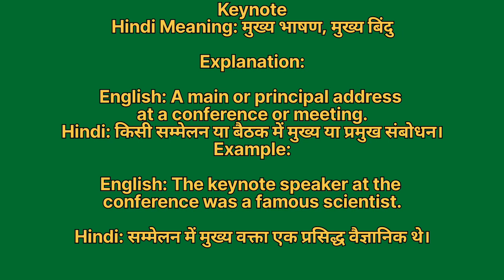Keynote meaning in hindi | Keynote meaning ka matlab kya hota hai | Word meaning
Keynote in hindi
Keynote ka matlab kya hota hai
english to hindi
word meaning
what is keynote
Keynote हिंदी अर्थ